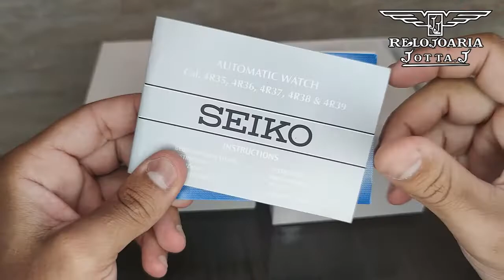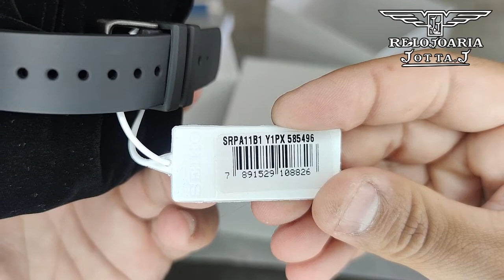Relogio Seiko 5 Sports SRPA11B1 Y1PX - Relojoaria JJ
Robusto, confiável e único, o Seiko Sportsmatic 5 instantaneamente cria a sua marca, e assim começa uma tradição.

-TEMPO DE GARANTIA
12 Meses de Garantia

-REFERÊNCIA DO MODELO
SRPA11B1 Y1PX

-MATERIAL DA CAIXA DO RELÓGIO
Aço inoxidável, liga de metal que apresenta uma maior resistência ao desgaste, material bastante resistente à corrosão extremamente forte capaz de atravessar gerações.

- MATERIAL DA PULSEIRA E FECHO
(Pulseira em aço, com fecho do tipo Diver).

- TAMPA POSTERIOR (CASE BACK) E TIPO DE COROA
Case Back rosqueado, fundo transparente que mostra toda a beleza do mecanismo.
Coroa push

- RESISTÊNCIA À ÁGUA 10 Atmosferas/100 metros
Significa que o relógio pode ser usado para mergulhos livres, mas não mergulhos autônomos ou saturados com gás hélio.

- BEZEL (DISCO BISELADO)
Disco biselado unidirecional rotativo 120 cliques
Que pode indicar até 60 minutos do tempo decorrido

- MATERIAL DO VIDRO
Vidro cristal mineral Hardlex.
Material desenvolvido pela Seiko, um tipo de mineral endurecido, vidro com tratamento + resistente a riscos, tem grau 7 na escala de Mohs não muito distante da Safira. Vidro de excelente qualidade utilizado pela Seiko em suas linhas de produtos.

- MOSTRADOR
Os ponteiros e indexes com LUMIBRITE que é uma tinta luminosa que absorve a energia da luz solar ou artificial e armazena para emitir luz no escuro, que permite maior visibilidade em ambientes escuros.

- MOVIMENTO DO MECANISMO
(CALIBRE): 4R36

- COMPLICAÇÕES DO RELÓGIO
Análogo / Calendário duplo/ Hacking
24 rubis e reserva de marcha de 41horas aprox.

- MEDIDAS DO RELÓGIO
Caixa = 45mm
Caixa + Coroa = 47mm
Espessura da Caixa = 13mm
Largura Pulseira = 24mm